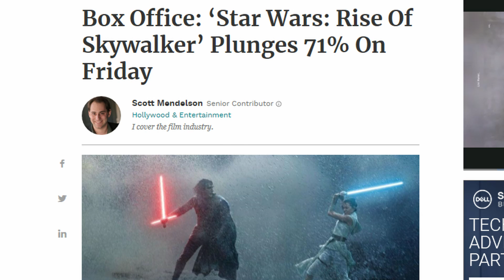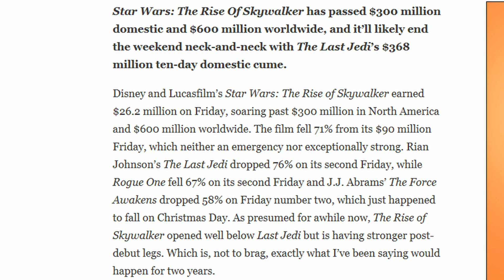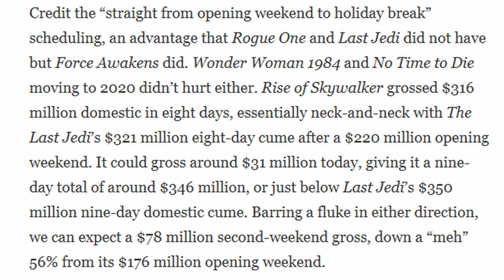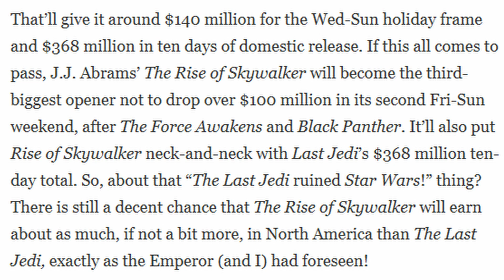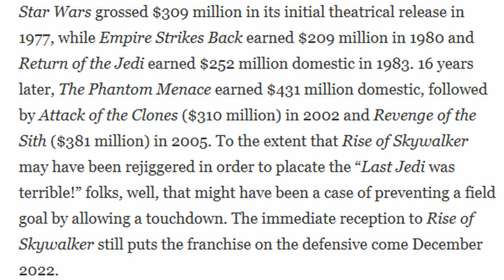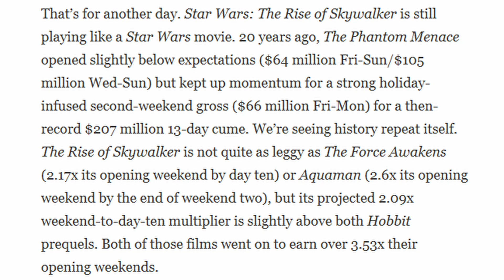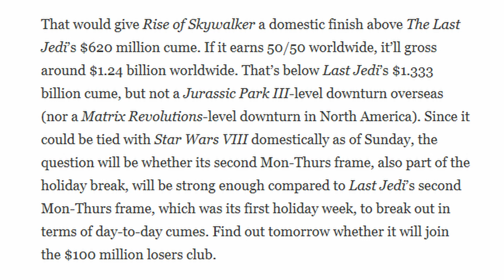Star Wars #9 Second Friday 71% Box Office Drop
Star Wars 9 The Rise Of Skywalker box office drop